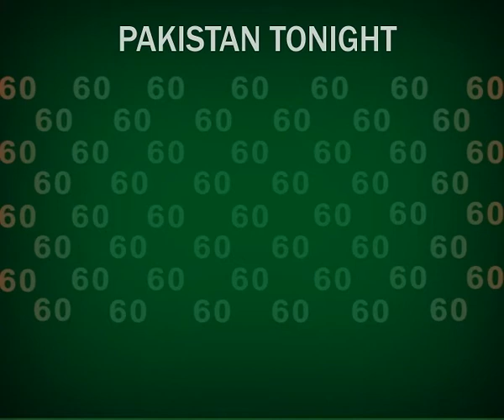Countdown made by Abbas.avi